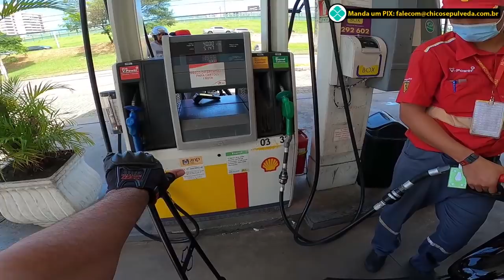TOP 5 Motos Supervalorizadas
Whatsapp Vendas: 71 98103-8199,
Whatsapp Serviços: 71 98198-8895